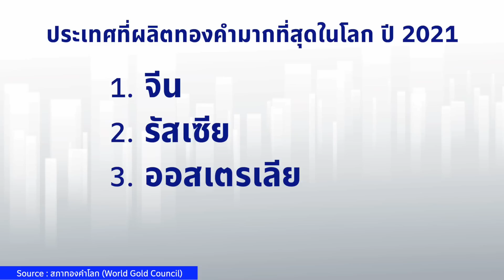ลงทุน "ทองคำ" อย่างไร? ในวันที่ "ดอลลาร์" ยังผันผวน!! | 🎧Fininvest Ep.85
ลงทุน "ทองคำ" อย่างไร? ในวันที่ "ดอลลาร์" ยังผันผวน!!
"ทองคำ" ถือเป็นสินทรัพย์ปลอดภัย ที่หลายๆนักลงทุนเข้าใจ แต่ในวันที่"ดอลลาร์" ผันผวน ส่งผลต่อปัจจัยราคาทองคำ ที่ไม่แน่นอน เจาะลึกโอกาสลงทุน และปัจจัยที่ส่งผลต่อความผันผวนในทองคำ พร้อมแนะนำกลุ่มกองทุนทองคำที่น่าสนใจ
เปิดโอกาสลงทุนทองคำไปกับ 2 ผู้เชี่ยวชาญ จากหลักทรัพย์บัวหลวง
คุณชัยพร น้อมพิทักษ์เจริญ : กรรมการผู้จัดการ สายงานค้าหลักทรัพย์ และ คุณเสริมศักดิ์ วงศ์สิทธิโชค : ผู้อำนวยการ ฝ่ายค้าตราสารการเงิน
ได้ใน Fininvest ตอน..
ทาง bangkokbanksme podcast
0:00 ไฮไลท์รายการ
0:14 แนะนำรายการ
1:08 ปัจจัยที่ส่งผลต่อราคาทองคำ
6:52 วิธีดูทิศทางการลงทุนทองคำ
11:09 ปัจจัยที่ส่งผลต่อความผันผวนของราคาทองคำในปีนี้
13:05 สรุป
BangkokBankSME | สาระดีๆ เพื่อ SMEs
การลงทุน การเงิน เศรษฐกิจ เศรษฐกิจโลก ข่าวธุรกิจ ข่าววันนี้
📌 สามารถรับฟังได้ทาง Channel ของ Bangkok Bank SME